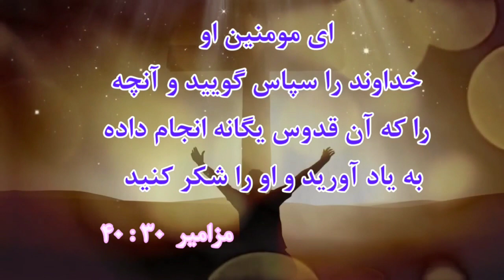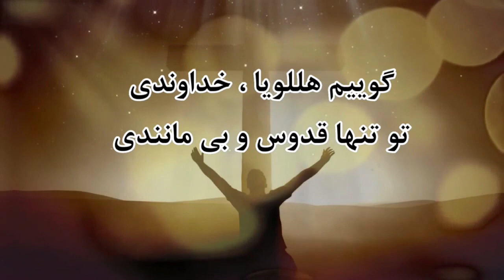سرود پرستشی( خداوند تو را می ستاییم)♥️✝️🕊️